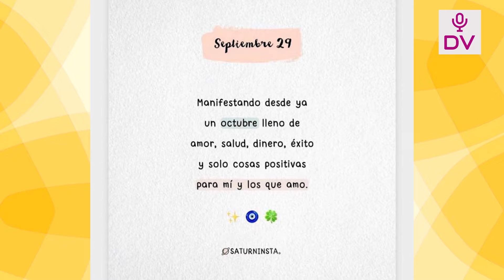KLUG LE ENVIA MENSAJE DE ALIENTO A FARFAN TRAS DURO MOMENTO PESE A DEMANDAS!! “SOLO COSAS POSITIVAS”